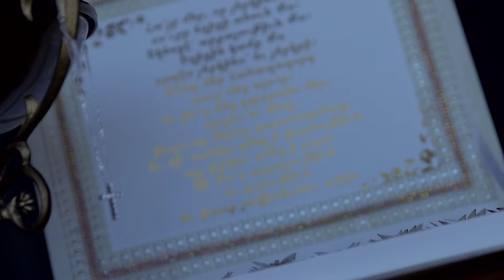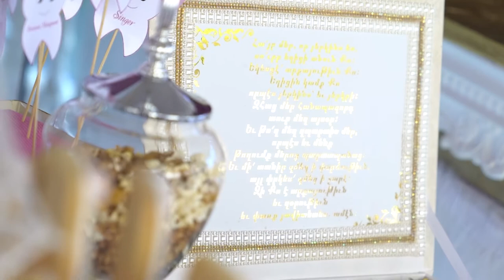Annabels Christening 27 07 2017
Armenian Christening Etchmiadzin.